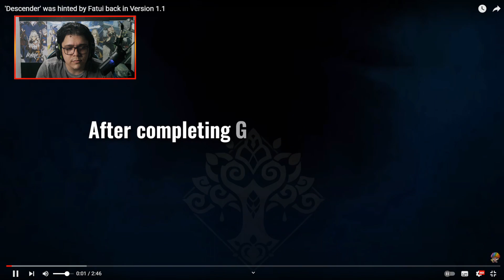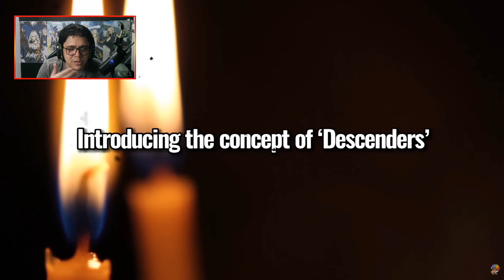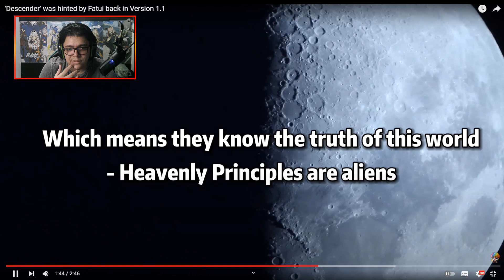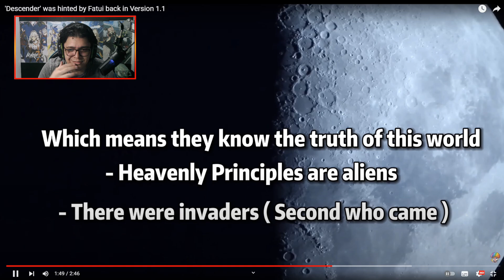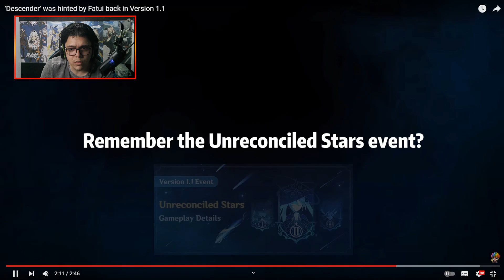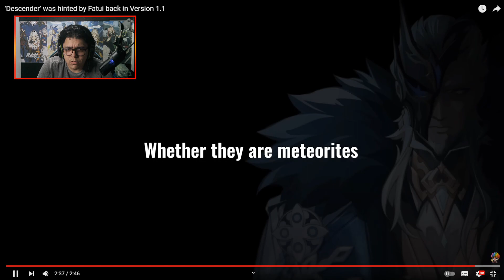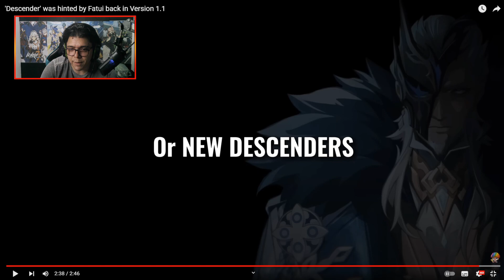OS DESCIDOS FORAM SUGERIDOS NA 1.1 - REAGINDO TEORIA DO CANAL WEI | GENSHIN IMPACT